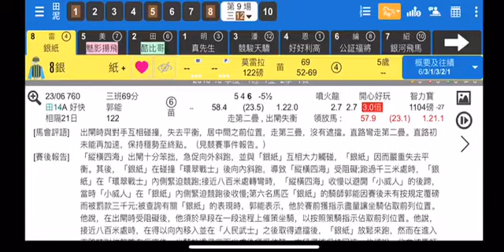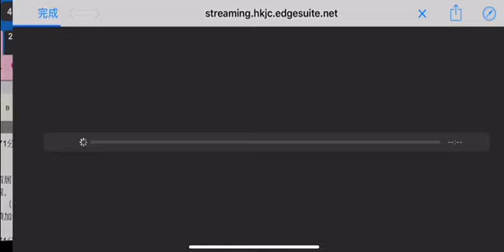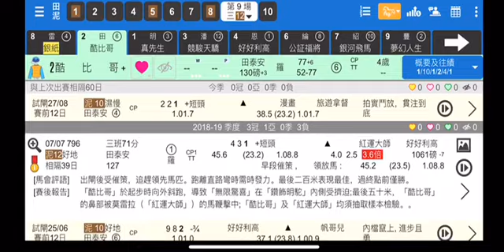賽馬精選 第9場 銀紙 心急再贏 「風之子」2019-09-08